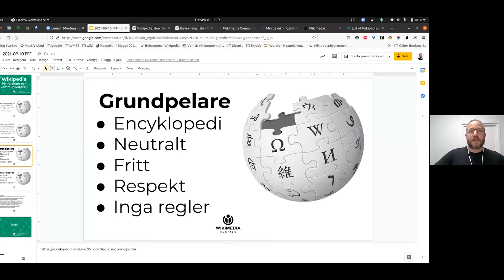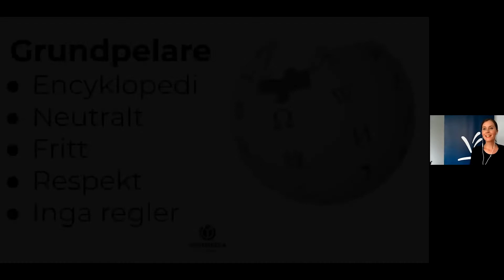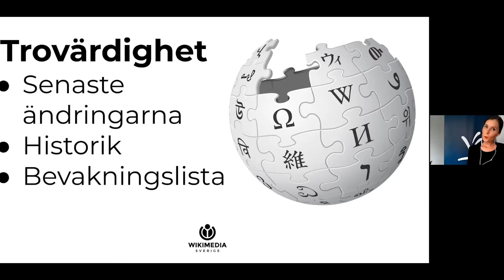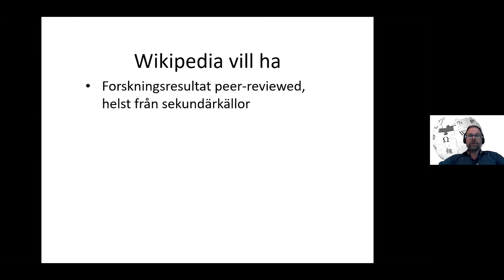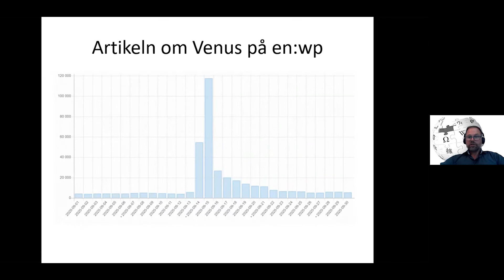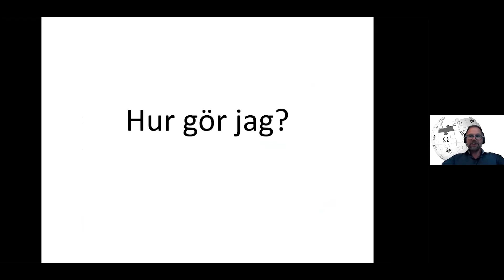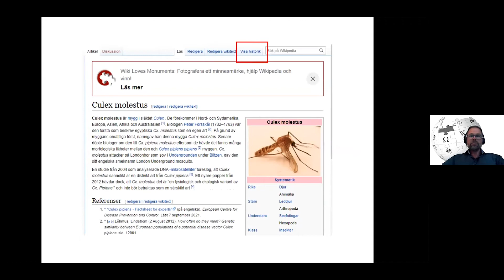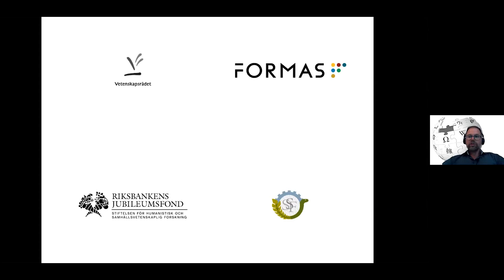Så kan kommunikatörer och forskare använda Wikipedia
Denna FFF pop-up från 10 september 2021 handlar om hur världens största uppslagsverk kan användas för att sprida forskning.

Medverkar gör Axel Pettersson från den ideella föreningen Wikimedia Sverige, och Olle Terenius som utbildar doktorander i hur man använder Wikipedia för forskningskommunikation.